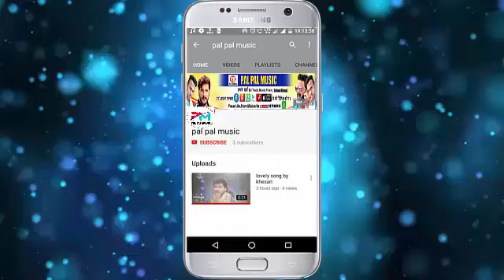BolBam Song 2019 || Kawariya Jal Dhare - Kawariya Dam Mare || Puja Pusp Bol bam 2019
Album = Kawariya Dam Mare

Song  = Kawariya Dam Mare

Singer = Puja Pushp

Writter = Sonu Sagar

Company = PAL PAL MUSIC

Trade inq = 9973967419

यदि आप पल पल म्यूजिक का ऑडियो विडियो सांग पसंद करते है  तो
और साथ ही घंटी के निशान को जरूर दबाये ताकी आप तक सभी नई
 नई सांग आप तक पहुँचे तुरंत वो भी बिलकुल मुफ्त धन्यवाद।